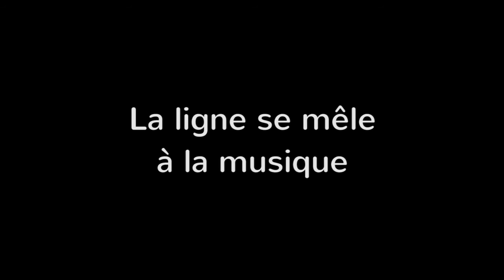La ligne se mêle à la musique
Performance concert aérographe : Mona Kazu + Luc Bernad
Le 10 août 2013 - Halle Ronde - Givry (Fr-71)